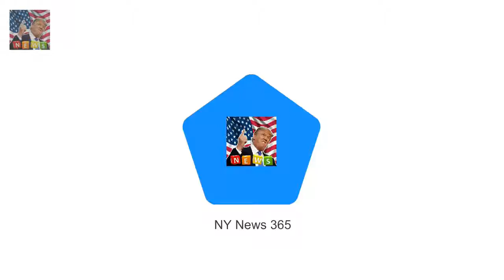Amelia has arrived for Christmas lunch with Amelia and Marina Windsor arrive at Buckingham Palace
Amelia has arrived for Christmas lunch with the Queen at Buckingham Palace The rising model 22 is the granddaughter of the Duke and Duchess of Kent She arrived in a private car along with her parents George and Sylvana She was closely followed by her sister Marina who sat with their grandparents She has been jetting back and forth between Paris and London as her fashion career continues to go from strength to strength

DJ tries to teach the Prince Harry a new handshake  Prince Harry and fiance Meghan Markle visited:
Kim Kardashian alm Not hygienic! Kim Kardashian poses in thong but fans point out something gross :